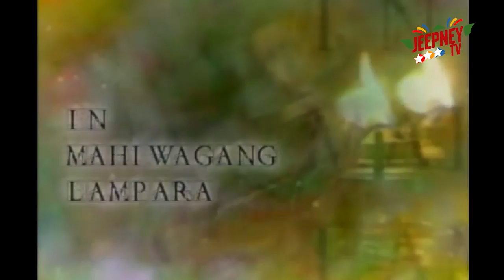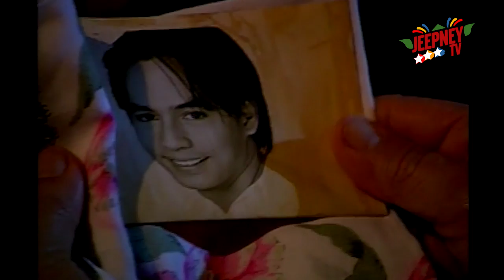Wansapanataym: Mahiwagang Lampara (Rica Peralejo) | FULL EPISODE 86